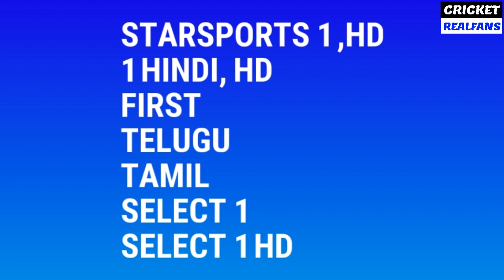IPL 2019 Auction Live Streaming Channels Detail, On Mobile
Don Not Forget:-     L I K E